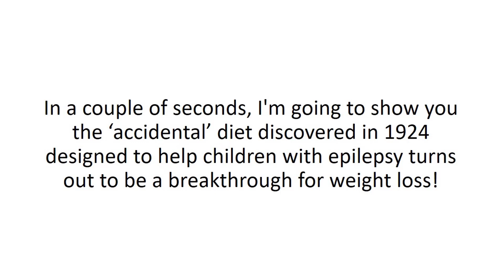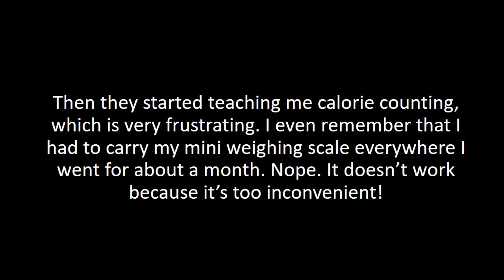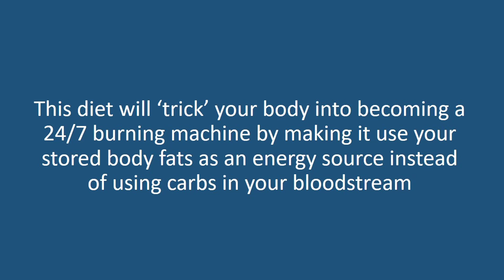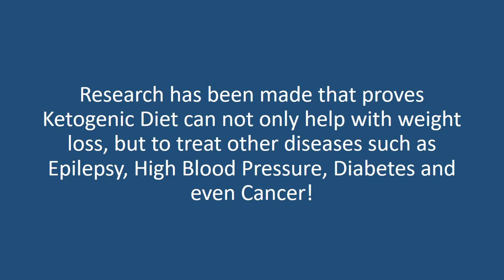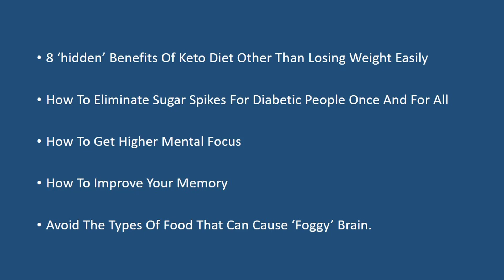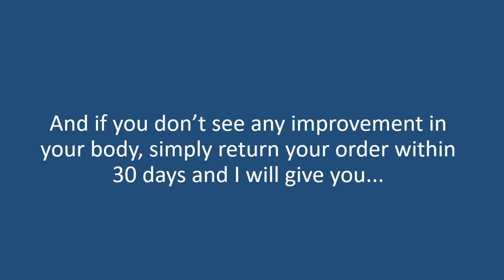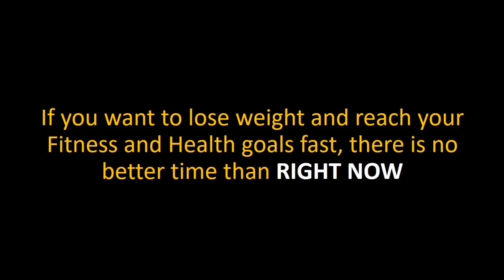Keto diet for beginners- Simplified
Want a simple explanation of the Keto Diet?

Get the Kindle Ebook here We Know Keto: The Keto Diet Made Easy
Stop searching all over the internet and youtube for bits and pieces on how to do the Keto diet.  You can get the full scoop here.  The process is quite simple.

Learn how Joe V. from Georgia lost 100 Lbs in 4 month on this diet plan. It simply works. Turn your body in a 24/& fat burning machine.  Burn Fat while you sleep!

Although ketogenic diet has been around for almost a century, it is rapidly gaining popularity today.

There is a reason why keto is so highly regarded. It’s not a fad diet.

It actually works, and it has tremendous health benefits in addition to weight loss. When on the keto diet, you are feeding your body exactly what it needs, while eliminating toxins that will slow it down.

The keto diet focuses on low carbohydrates, which the body converts into energy to help speed up weight loss.

What exactly is the problem with high carbs, and why should you avoid them?
Carbohydrates are converted into glucose and cause a spike in insulin. As the insulin enters the bloodstream to process the glucose, which becomes the main source of energy. A spike in insulin can also result in storage of fats. The body uses carbohydrates and fats as energy, the former being the primary source. So the more carbs you consume in your daily diet, the less fat is being burned for energy. Instead, the spike in insulin will result in more fat storage.

When you consume less carbohydrates, the body goes into a state referred to as ketosis. Thus, the name for this low-carb diet.

Ketosis helps the body survive on less food. By being in ketosis, you ‘train’ your body to utilize fats as the main source of energy instead of carbs, simply because there is close to zero carbs to begin with. During ketosis, the liver breaks down fats into ketones, which enables the body to use the fat as energy. During a keto diet, we don’t starve ourselves of calories; we starve the body of carbohydrates. This makes weight loss easy and natural. Later on, you’ll learn that the keto diet has many additional health benefits besides fat loss.

The keto diet is an easy diet, but some people do miss beans and breads. It takes a bit of getting used to, starting anything new is challenging after all. But ultimately, you’ll feel much better, both physically and mentally that you’d be happy to avoid carbs once and for all. And being able to eat bacon on a diet does have its rewards!